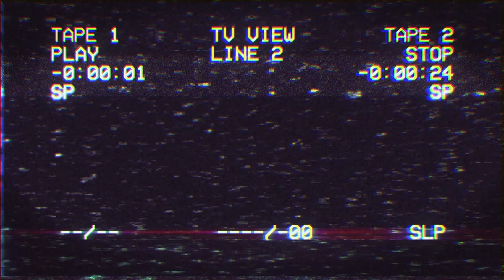GSX-R Onboard | Gorgeous Road in Japan | No talking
Guys, I am getting sick of my audio issues! I am HOPING that a new RODE TRS adapter is going to fix the issues. Please be patient as I am flat broke right now. Fingers crossed it's just a simple connector issue.

Bikes:
2002 Suzuki GSX-R 1000 K2 - Current
2007 Triumph Daytona 675 - SOLD
1999 Suzuki SV650S - SOLD
2006 KTM 990 Superduke  - SOLD
2006 Honda CBR600RR - SOLD
2018 Yamaha MT-07 - SOLD